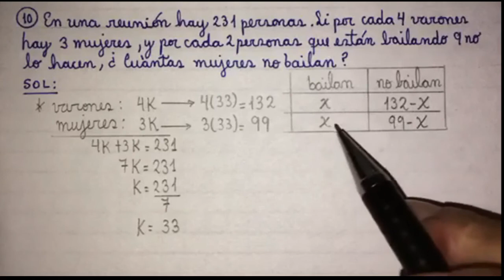ARIT 3SEC RAZONES Y PROPORCIONES